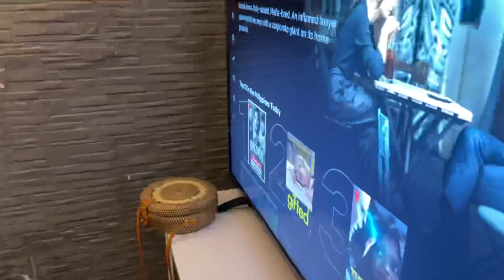3rd WHEEL CHALLENGE SA TEAM LOVE! 🙂 | Edric Go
3rd Wheel ako! :( Sana all! Hahahaha

Please don't forget to subscribe, and hit the bell button, and the like button sa video na ito and Please don't forget to follow me on all of my social media accounts aswell! SALAMAT PO! :)